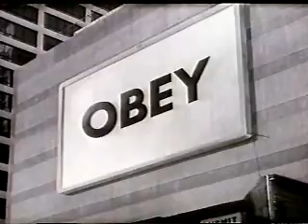They Live Trailer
John Nada is a man without job searching for work and a place to stay. He finally finds a job as a construction worker and a homeless camp to spend the nights, but he discovers a group of suspicious people. Investigating he stumbles ona pair of sunglasses through which he can see the truth.  Many "people" are in fact aliens (from the Andromeda Galaxy) and most of them are important members of our society. They keep humans under control and blind through a jamming field. The humans live in ignorance and the aliens rule our world through subliminal messages and recruting the greedy to their cause. Nada must find the resistance (those who made the strange sunglasses) and join them in the fight against the aliens...